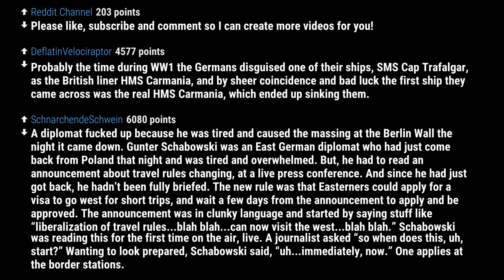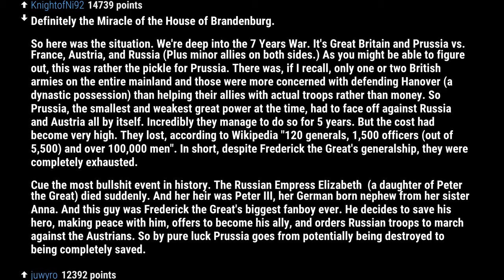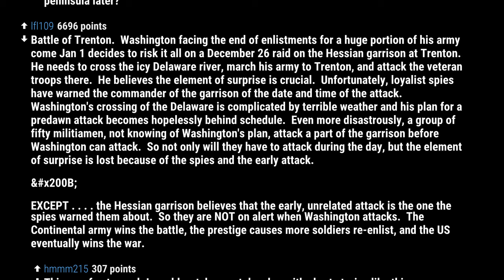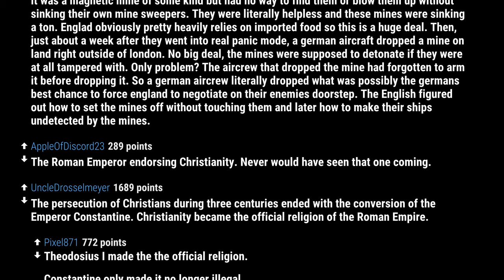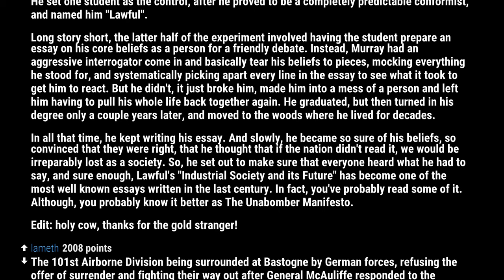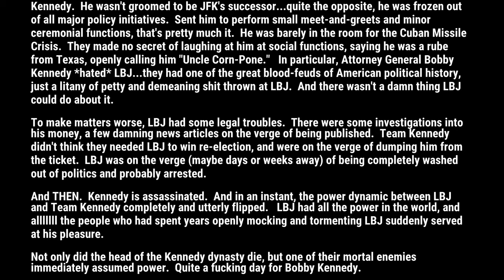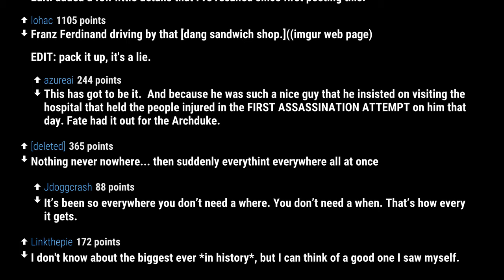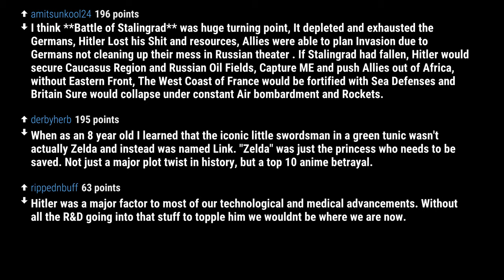Biggest plot twist in history!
What's the biggest plot twist in history?